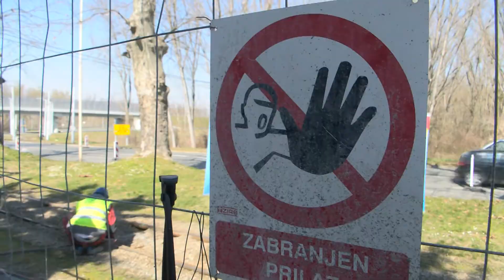Novo programsko razdoblje EU ide na ruku RH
Gospodarski centar, Regionalni distribucijski centar, revitalizacija OLT-a,  obnova Tvrđe, izgradnja podvožnjaka na Čepinskoj, obnova tramvajske infrastrukture,  neki su od najvećih projekata Osječko-baranjske županije i grada Osijeka financiranih iz europskih fondova. Uspješno  povlačenje sredstava, te  novo financijsko razdoblje koje prioritet daje zelenom i digitalnom, bile su teme sastanka EU zastupnika Karla Resslera s predstavnicima Grada i Županije. Ressler je istaknuo kako rad zastupnika,  uključuje obilazak matične zemlje i bolje upoznavanje situacije. Zbog toga organiziran je i sastanak u županijskoj upravi. Hrvatska je u proteklom razdoblju povukla rekordan iznos sredstava, kao rezultat dobre suradnje na relaciji regionalna i lokalna vlast - državna vlast - zastupnici u parlamentu. Sada je pred članicama novo financijsko razdoblje s naglaskom dakle na  zeleno i digitalno, što bi mogli biti dobro za Hrvatsku koja mora podići poljoprivrednu proizvodnju i nametnuti ju ostalim članicama.